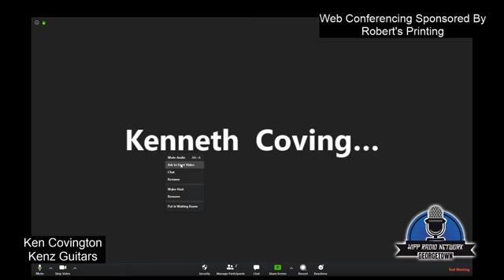Good Morning Georgetown - 4/15/2020 - Ken Covington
Ken Covington of Kenz Guitars is our Wednesday co-host on Good Morning Georgetown. Stimulus checks are coming in! We talk about that, as well as local Georgetown news, national events, and much more.